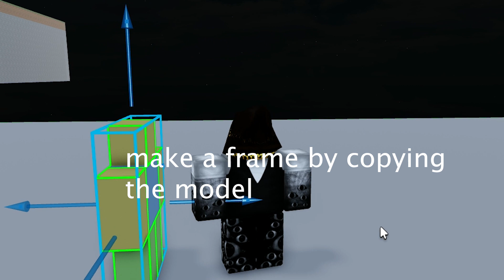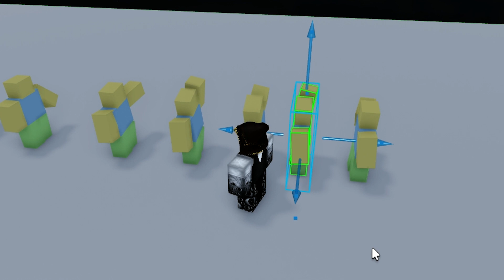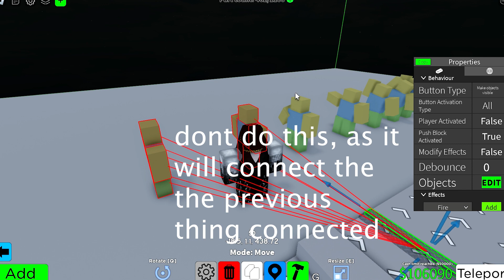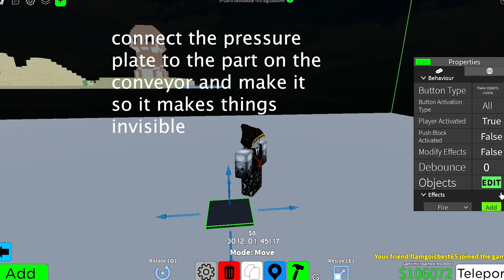Roblox Obby Creator ANIMATION TUTORIAL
pinned comment